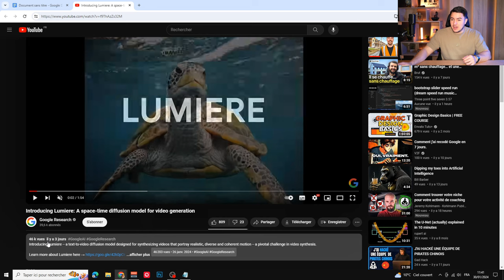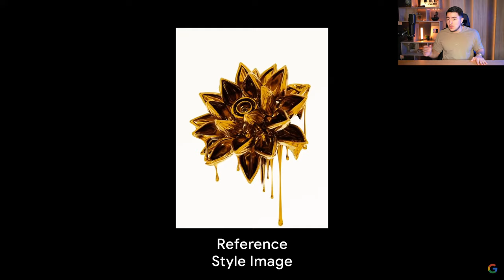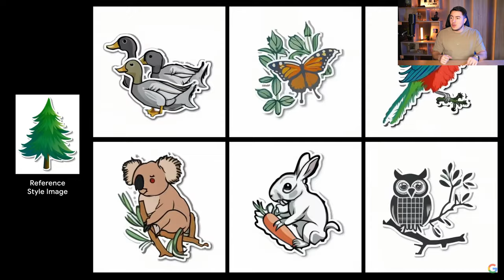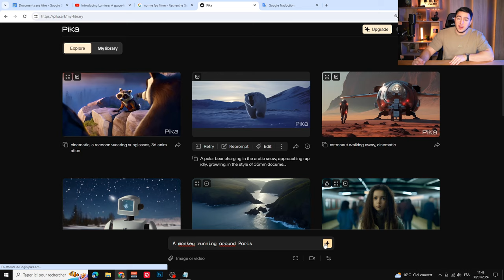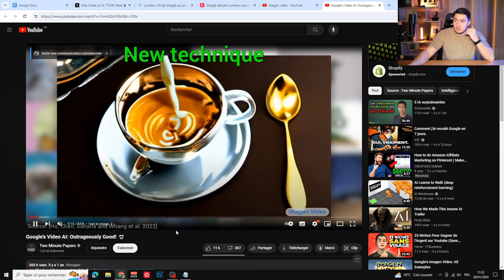LUMIERE : L'IA de Google qui Génère des vidéos (révolutionnaire ?)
Google a récemment dévoilé un projet assez excitant pour l'avenir de l'IA générative ! Lumiere est le nom de ce projet, qui va générer des vidéos, le tout, de façon cohérente. Un nouveau procédé est utilisé pour améliorer le réalisme et la cohérence des vidéos.